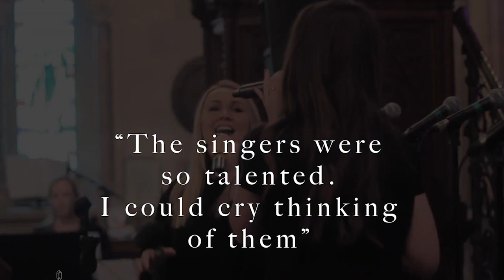Sparkle Gospel Choir Showreel - AliveNetwork.com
Having performed for celebrities like Alison Hammond & corporate companies such as Accenture, Sparkle Gospel Choir are a trusted and experienced group who are passionate about making your special event beautiful and blessed. Filling your venue with exquisite harmonies, the choir sing upbeat songs with a great gospel feel, or more traditional songs if preferred!